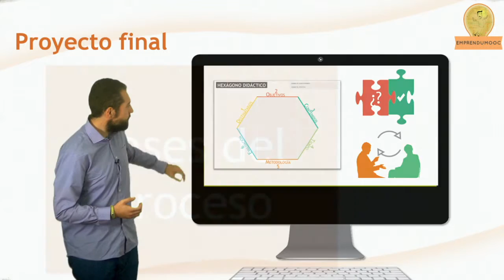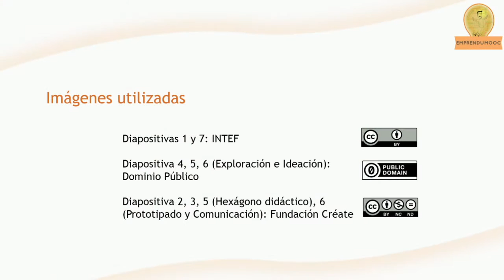Unidad 5 - Producto final